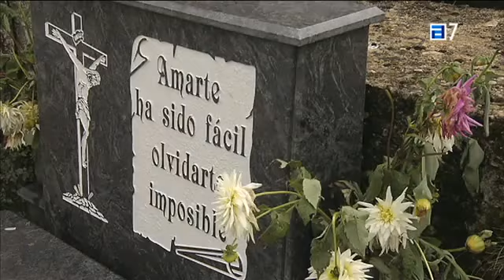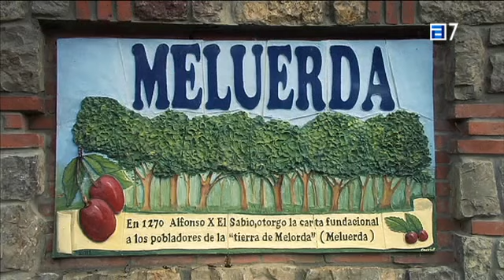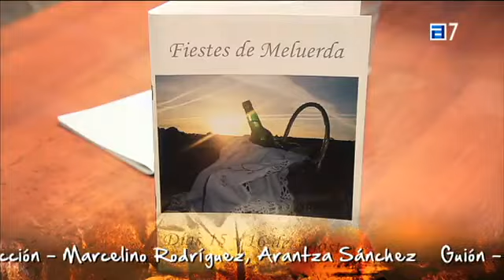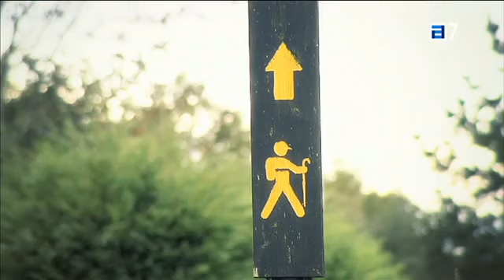Pueblos 03 Meluerda (Villaviciosa) 25 03 2013